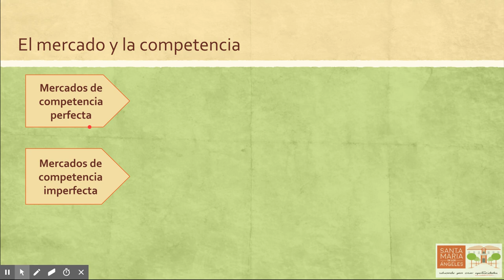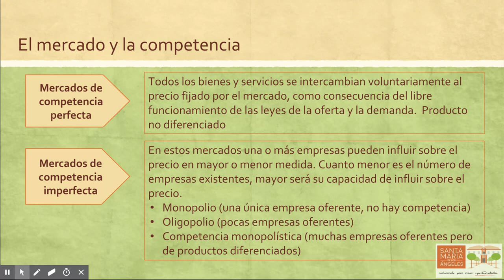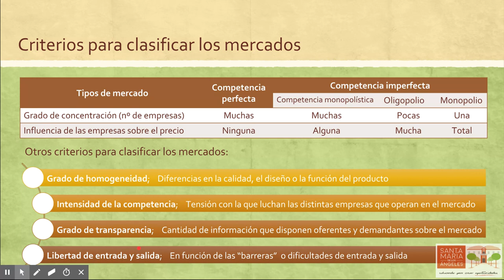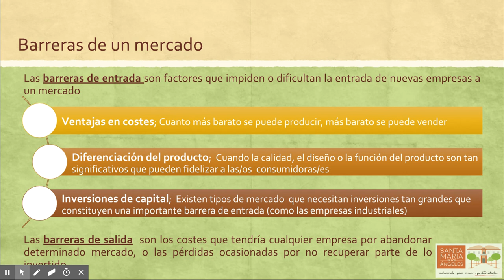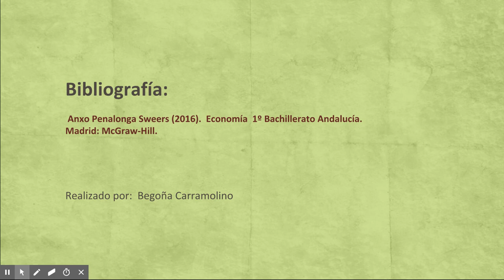Tipos de mercado 1: Criterios de clasificación de mercados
Mercados de competencia perfecta y mercados de competencia imperfecta: Monopolio, Oligopolio y competencia Monopolística.
Distintos criterios para clasificar los mercados